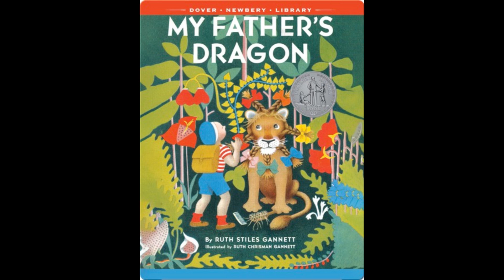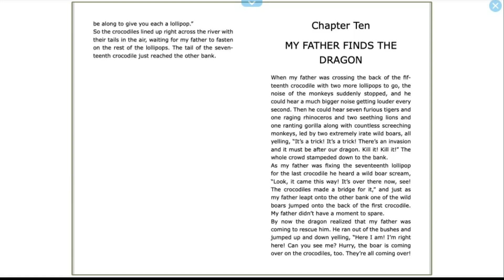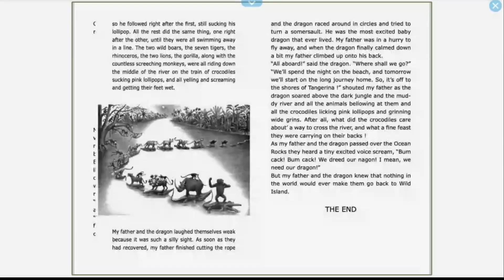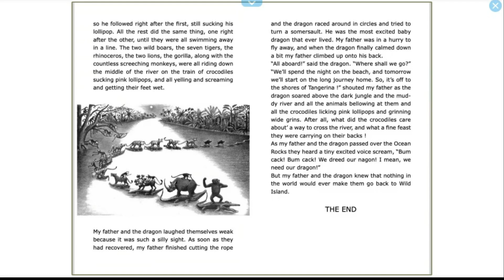My Father's Dragon - Chapter 10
Read Aloud: My Father's Dragon - Chapter 10

From Amazon: When Elmer Elevator tells a stray cat about his dream of being able to fly, he learns of a captive dragon on Wild Island. The dragon has been forced by the jungle residents to serve as their shuttle across a wide river — and anyone who rescues the dragon from its cruel captors might be entitled to a free ride. Elmer needs no further encouragement to stow away aboard a ship to the island, where he matches wits with hungry tigers, an irate gorilla, cranky crocodiles, and other moody creatures. A charmingly illustrated Newbery Honor Book, this comic adventure story has delighted generations of children.

Written by: Ruth Stiles Gannett
Illustrated by: Ruth Chrisman Gannett